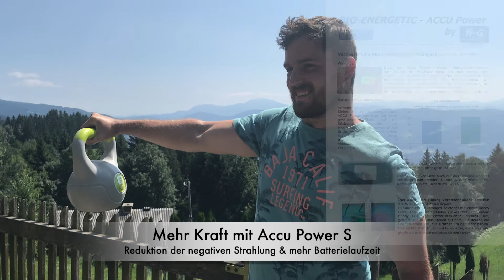NG BE Accu Power S PLASFOUR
Der Accu Power S reduziert massiv negative Handystrahlung, welche dem Körper Kraft raubt und erhöht die Acculaufzeit